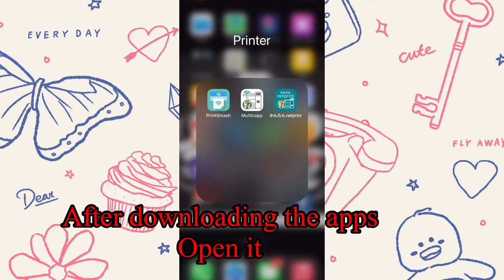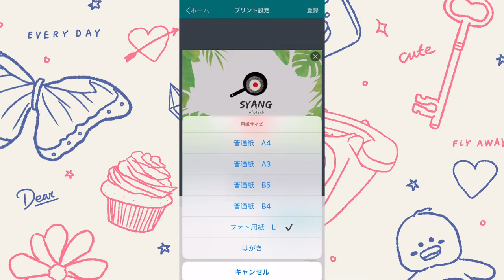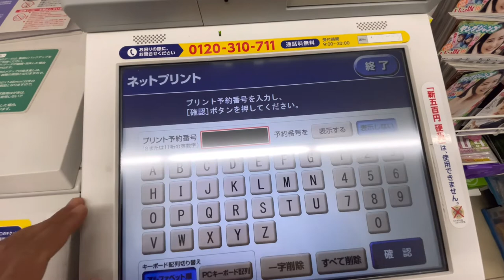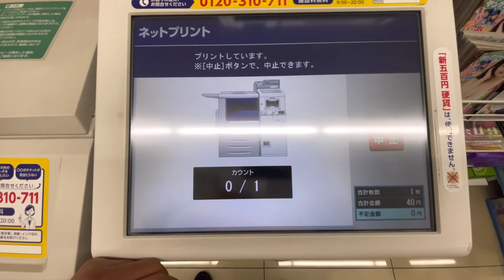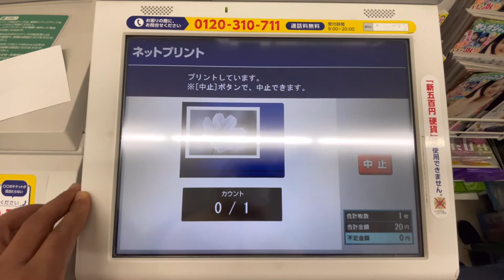How to print your photo and pdf file from seven eleven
In this video i am going to tell you how to print your photo and pdf document by using かんたんnetprint apps .
So easy apps and easy step to print out from seven eleven printer.
Watch out my video till end .